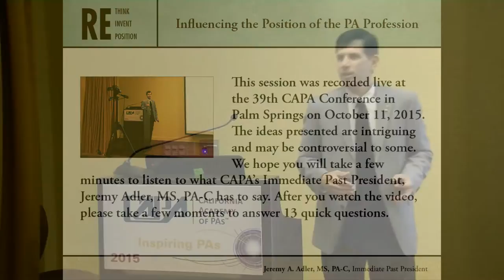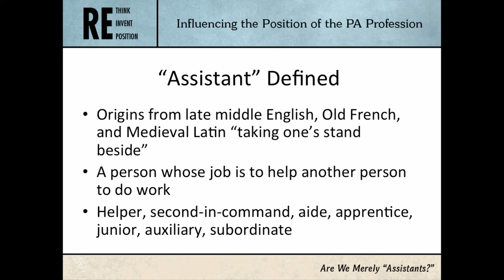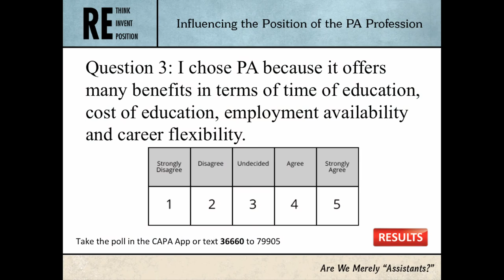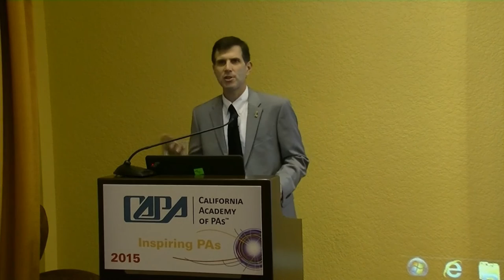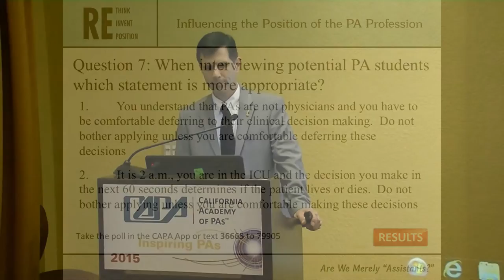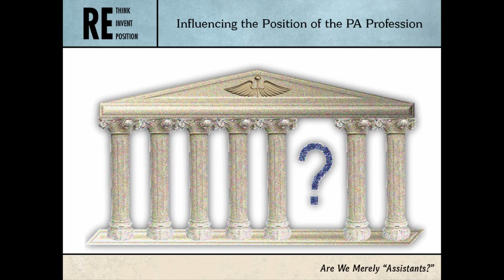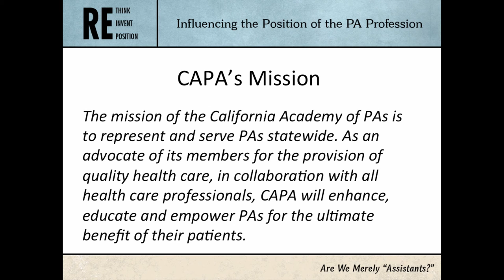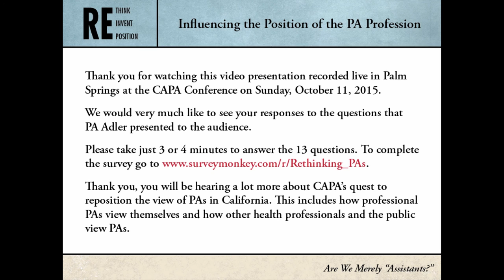Influencing the Position of the PA Profession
At the end of the video, please answer the survey questions using this

Among the many terrific lectures at the 2015 CAPA Conference in Palm Springs was one given by CAPA Immediate Past President, Jeremy Adler, MS, PA-C. Knowing that the topic of this particular talk would be of great interest to all CAPA members, we recorded it live. This is much more than a discussion about the decades-long debate over the name of the profession: Physician Assistant or Physician Associate. This is a much greater, more global look at the issues of PAs and how they view themselves. For example, are you a professional or a technician?

We invite you to watch the entire video (about 27 minutes). Listen to the issues and concepts raised. At the end there will be an opportunity to participate in an on-line survey which includes the same survey questions the live audience was asked in Palm Springs.

There is also an opportunity at the end of the survey for you to comment briefly (up to 200 characters). We would love to hear your feedback after you view the video.

Mark your calendar now for CAPA’s big 40th Anniversary Conference in Palm Springs on October 6-9, 2016!